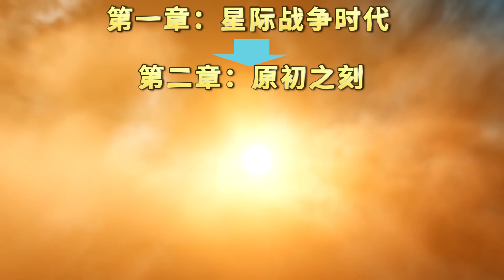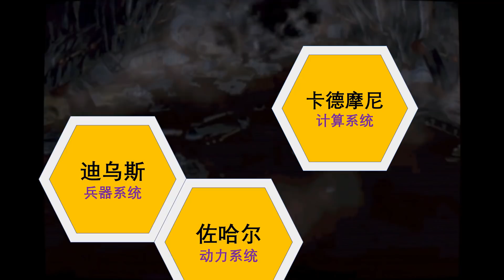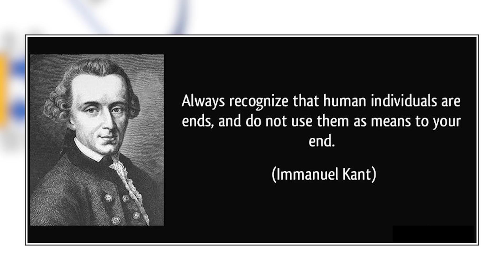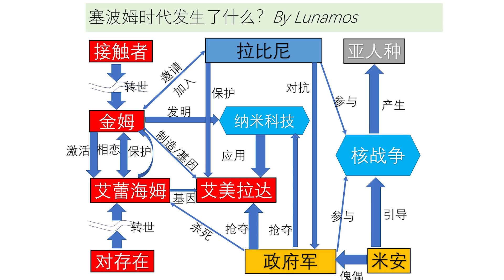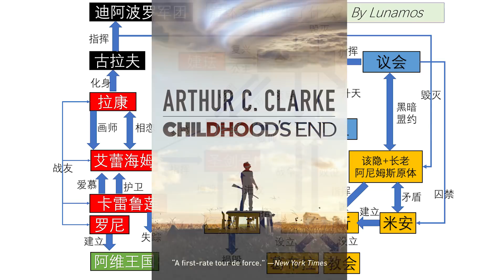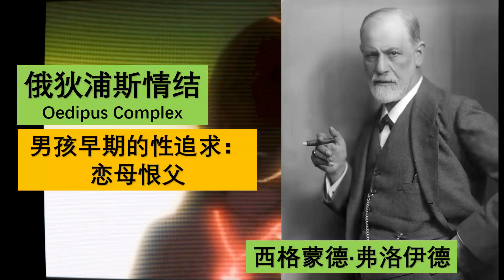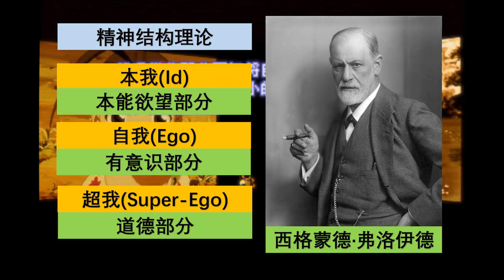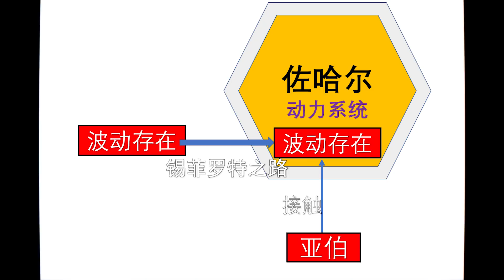「神」在何处？《异度装甲》（異域神兵）历史背景和语源的全方位时序解析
看完你就知道了神在何处，同时也知道了「神」在何处